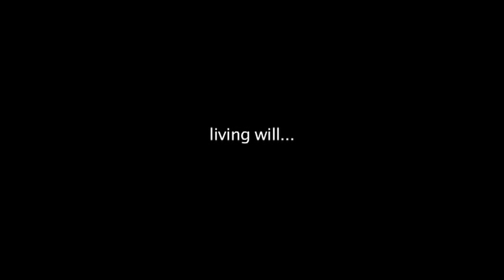Ryan Dunn: living will... behind-the-scenes tribute video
Ryan was a really cool dude.  Down to earth, hilariously funny, genuine and self effacing.  He was very serious and dedicated to acting in general as well as overseeing several aspects of this film from preproduction all the way through to post.

We were all very excited about the sale of the film and have been working tirelessly to get everything finalized.  We are saddened that he won't be there for the official release but hope that everyone will be able to see that he was more than just the crazy guy everyone fell in love with on tv.